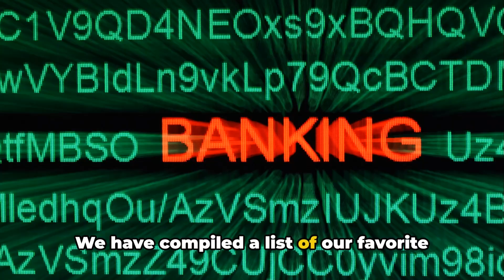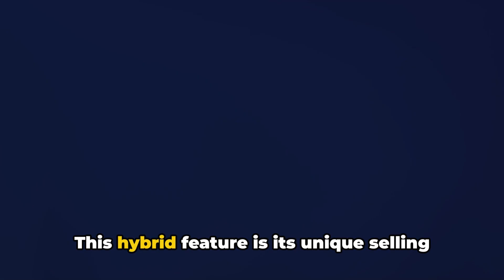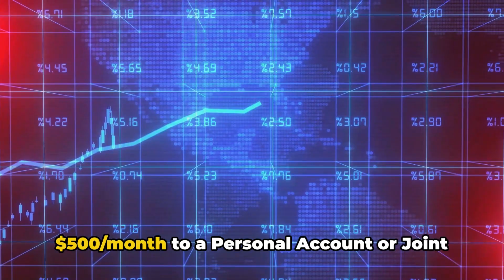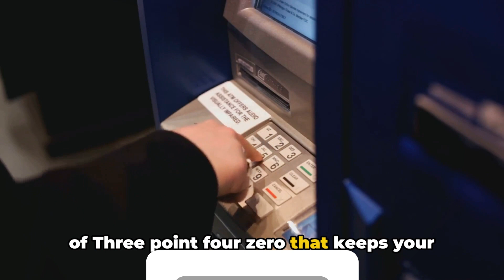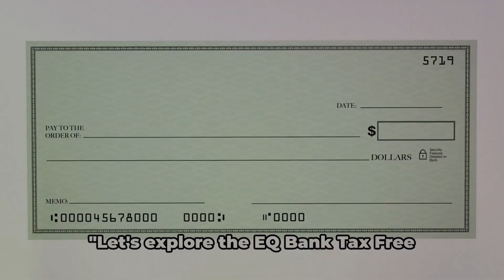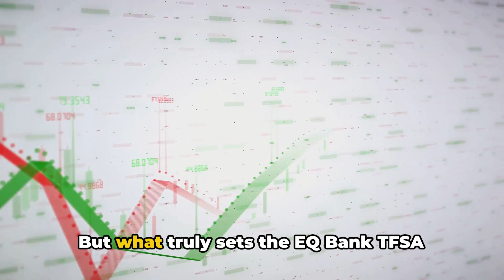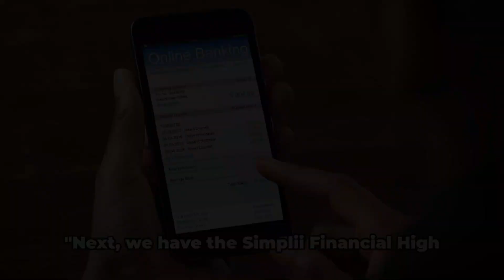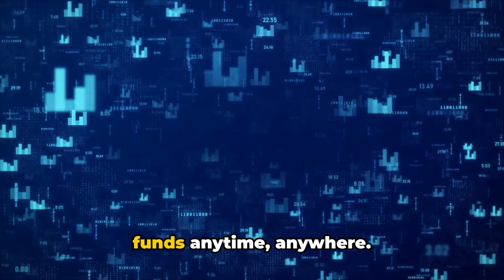Top 5 High Interest Savings Accounts in Canada 2024: Your Money's Best Friends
Discover the top 5 high-interest savings accounts in Canada for 2024 and make your money work smarter for you! 💰💼

Are you looking to grow your savings while keeping your funds easily accessible? Our video highlights the best high-interest savings accounts available in Canada, providing valuable insights to help you make informed financial decisions.

- An overview of the top 5 high-interest savings accounts in Canada, including their features, benefits, and interest rates.
- Tips for selecting the right savings account based on your financial goals, risk tolerance, and banking preferences.
- Strategies for maximizing your savings potential and achieving your short-term and long-term financial objectives.
- How to open a high-interest savings account and manage your funds effectively to optimize your returns.

Whether you're saving for a rainy day, a major purchase, or your future goals, choosing the right savings account is essential for financial success. Join us as we explore the top high-interest savings accounts in Canada and take the first step towards financial empowerment!

**Don't miss out on the opportunity to make your money's best friends. Let's start growing your wealth together! 💼💡**

OUTLINE:
00:00:00 Introduction
00:00:49 Account 1
00:02:14 Account 2
00:04:09 Account 3
00:05:37 Account 4
00:07:08 Account 5
00:08:46 Conclusion